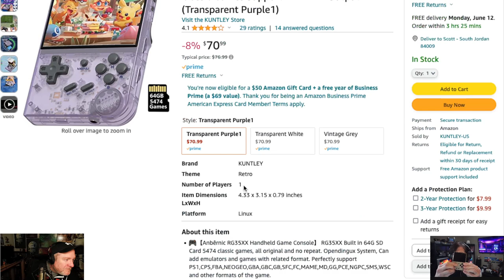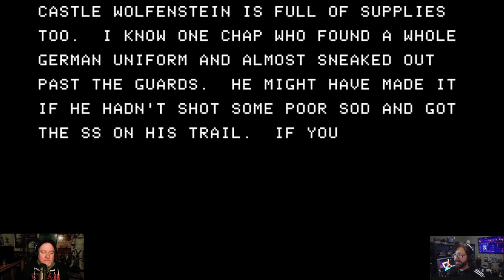PLAY RETRO 72: Castle Wolfenstein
Castle Wolfenstein is a two-dimensional action-adventure game that is played from a top-down perspective using a keyboard, joystick, or paddles.It has also been described as a maze game. There are eight difficulty levels in the game that are determined by the player's rank.The player takes the role of an Allied spy that has been captured by Nazis and imprisoned in a dungeon within Castle Wolfenstein for interrogation by the SS Stormtroopers.